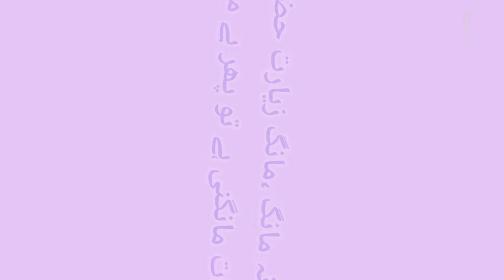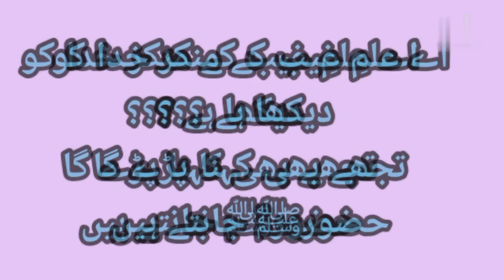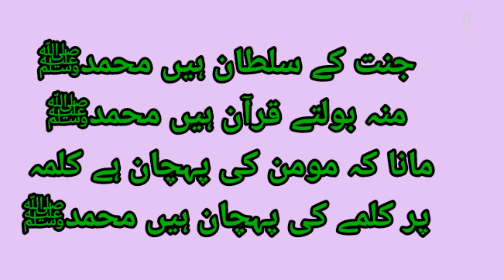Eid milaad.ul.Nabi(S.A.W) | ishq.e. Mustafa(S.A.W) by az voice | jashn.e.aamd.e.rasool(P.B.U.H)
Az voice channel

rabi.ul.awal special .
milaad.e.mustafa(S.A.W)

jashn.e.eid milaad.ul.Nabi(P.B.U.H)
jashn.e.wilaadat .

jashnewilaadat.e.mustafa(P.B.U.H)
milaad.e.mustafa(S.A.W)by az voice